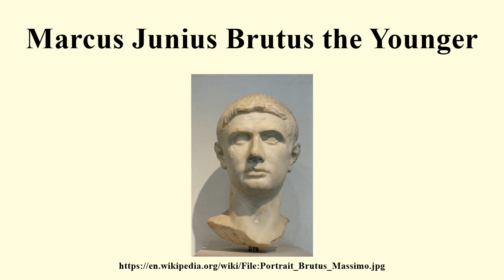Marcus Junius Brutus the Younger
Image-Copyright-Info